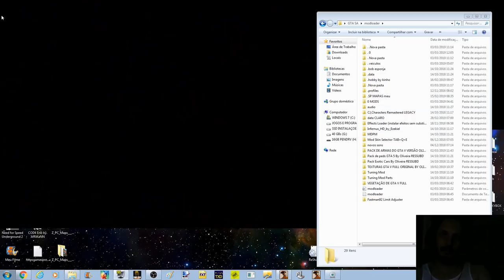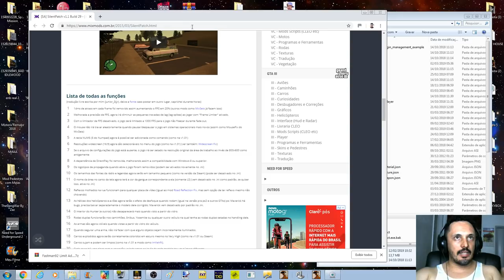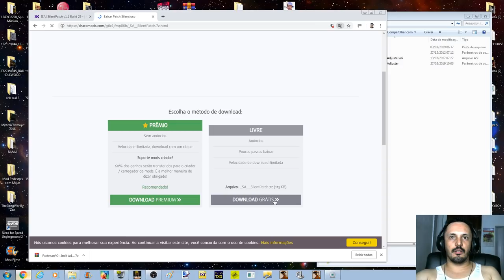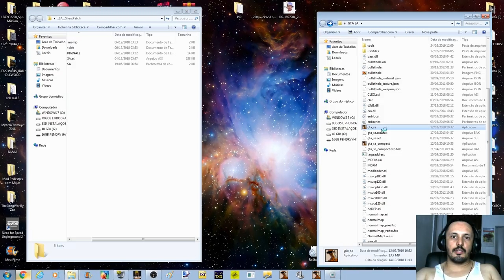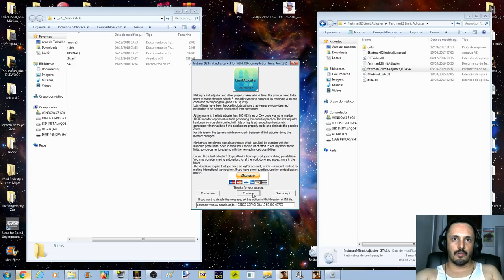GTA COMO CORRIGIR BUG DO CENÁRIO PISCANDO OU TEXTURAS PISCANDO CRASH